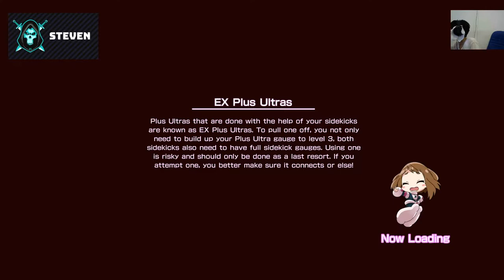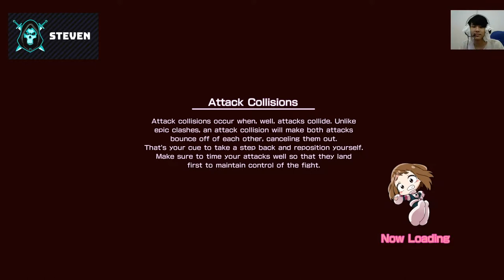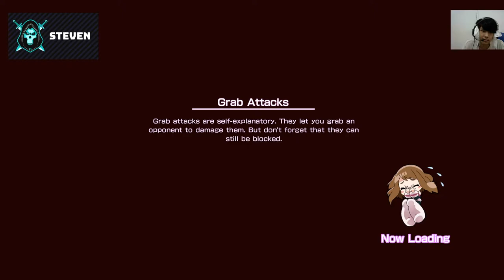Plus ULTRAAAAA!! ( MY HERO ONE'S JUSTICE / PART #1 )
( MY HERO ONE'S JUSTICE / PART #1 )